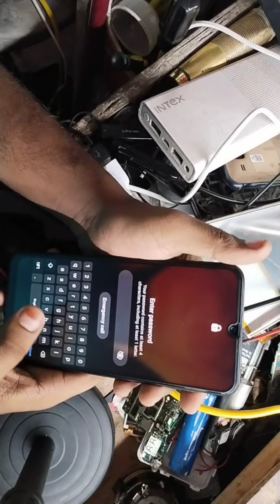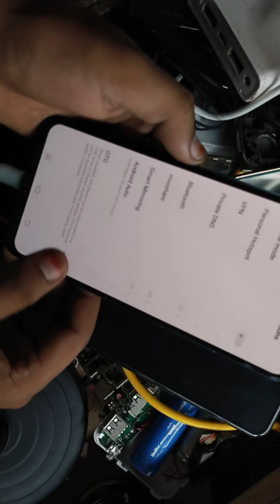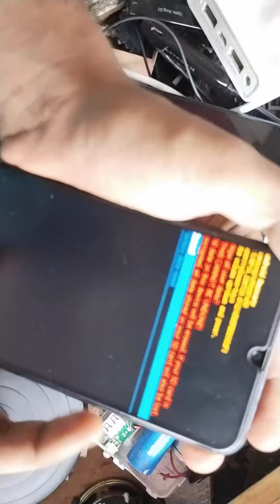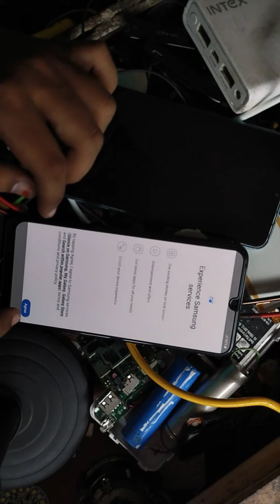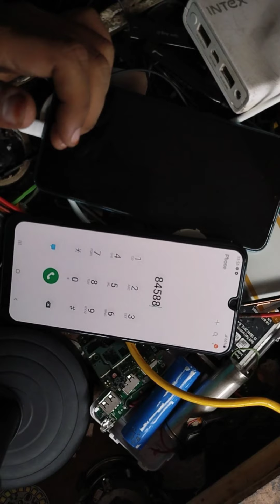Samsung A50s, A50 hard reset 100/ Problam of Salution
Samsung A50s, A50  hard reset
!00/ Salution.